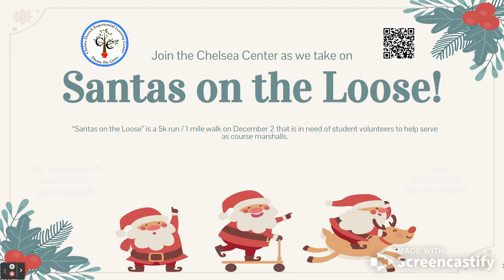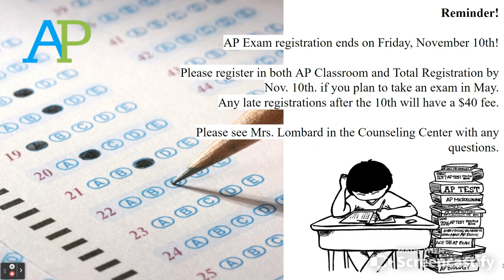Daily Announcements - Nov 3